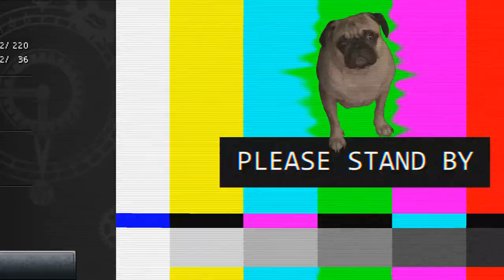EVEN MORE Chrono Trigger (Steam) - Relaxed Jay Stream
Back to the chrono